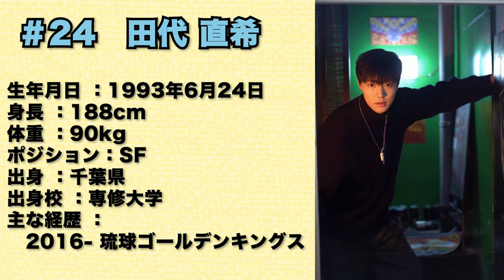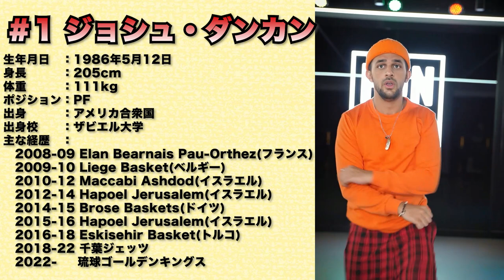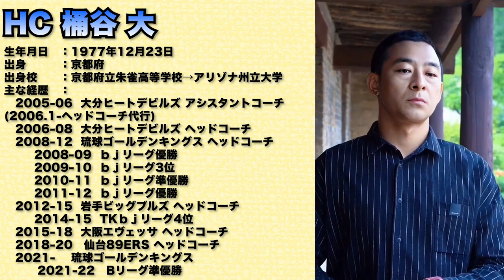【2022-2023】琉球ゴールデンキングス選手のレア映像！？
今回、アプリを使った特殊加工で選手達のプライベート映像のようにしてます。※実際のプライベート映像ではありません！